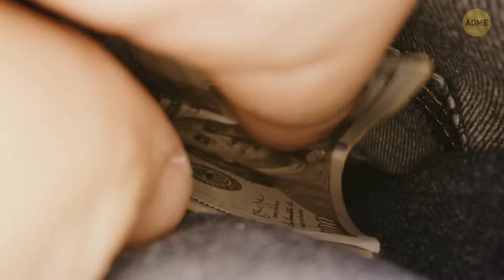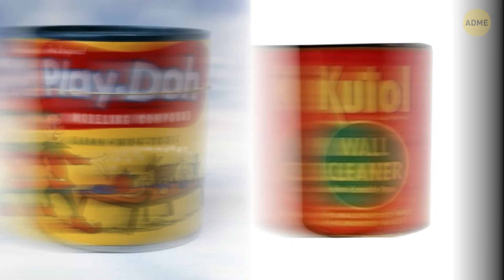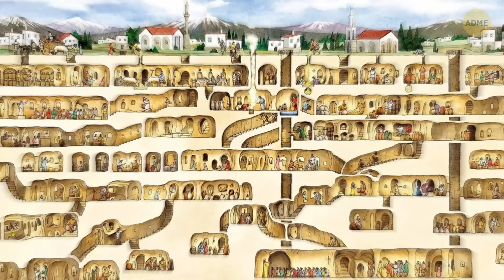Случайные открытия стоимостью в миллионы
Некоторые случайные открытия оказались стоящими миллионы. От липучки до Play-Doh, и даже подземного города в Турции, обнаруженного в подвале, мир полон удивительных сокровищ, готовых быть найденными. Присоединяйтесь к нам, пока мы погружаемся в увлекательные истории за этими случайными находками, каждая из которых является свидетельством человеческого изобретательства и неожиданных поворотов судьбы. Подготовьтесь удивиться невероятным путешествиям открытия, которые оказали огромное влияние на наш мир способами, которые мы даже не представляли. Кто знает - может быть, ваше собственное великое открытие где-то рядом ждет вас?